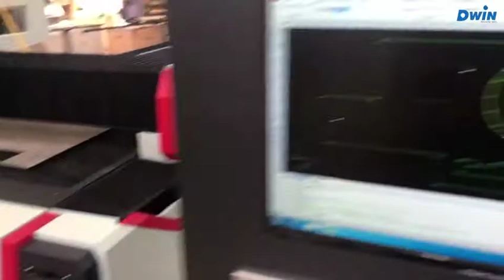1325 1500w fiber cuttingh machine cuts 1mm Copper